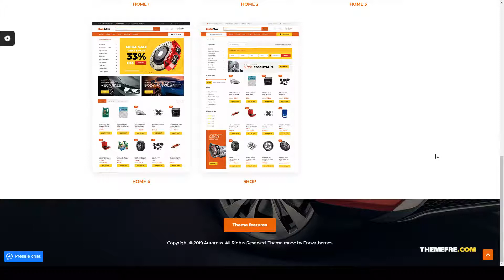Mobimax - Auto Parts WordPress Theme WooCommerce Shop garage tools shop Website Builder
Compatible With Facebook, WooCommerce 4.0.x, WooCommerce 3.9.x, WooCommerce 3.8.x, WPBakery Page Builder 6.1.x, WPBakery Page Builder 6.0.x, WPBakery Page Builder 5.7.x, WPML

 Columns 4+

 Layout Responsive

 Tags auto dealer, auto parts, auto shop, bike parts, boat, car repair, garage, marketplace, motorcycle shop, responsive, Spare Parts, tools shop, tuning shop, woocommerce